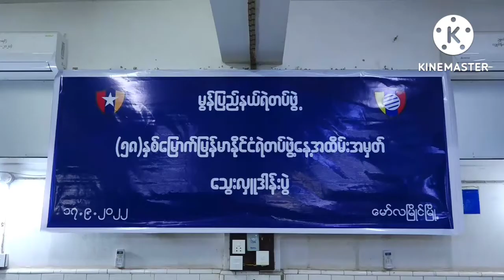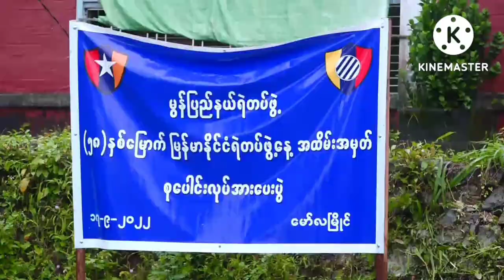(၅၈)နှစ်မြောက်မြန်မာနိုင်ငံရဲတပ်ဖွဲ့နေ့အထိမ်းအမှတ်စုပေါင်းသွေးလှူဒါန်းပွဲနှင့်သန့်ရှင်းရေးဆောင်ရွက်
(၅၈) နှစ်မြောက် မြန်မာနိုင်ငံရဲတပ်ဖွဲ့နေ့အထိမ်းအမှတ် စုပေါင်းသွေးလှူဒါန်းပွဲနှင့် စုပေါင်းသန့်ရှင်းရေးဆောင်ရွက်
မော်လမြိုင်  စက်တင်ဘာ  ၁၇
ခင်စန်းမြင့်